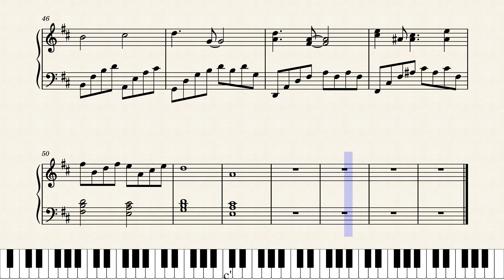Whatshername(Broadway Version)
This is the sheet music for the Broadway Piano Version of "Whatshername" by Green Day. I made it by ear and hopefully its accurate. Hope you enjoy it!